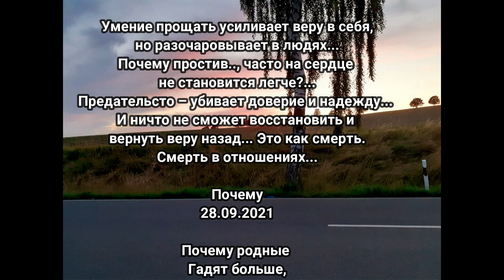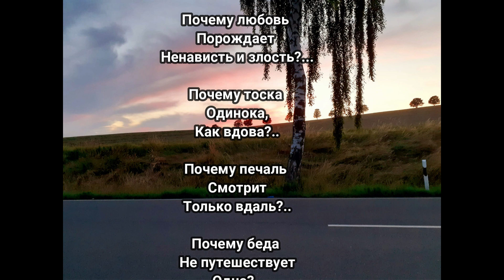"Почему" Эдуард Шнайдер. Читает: автор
Автор: Эдуард Шнайдер
Читает: Автор
Фото: Эвелина Шнайдер